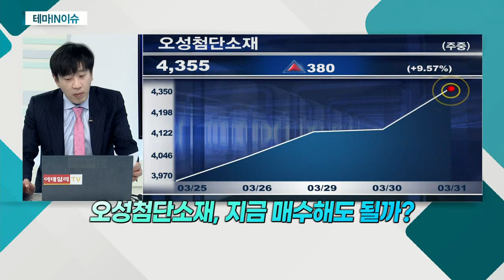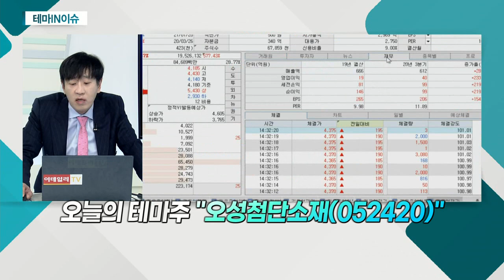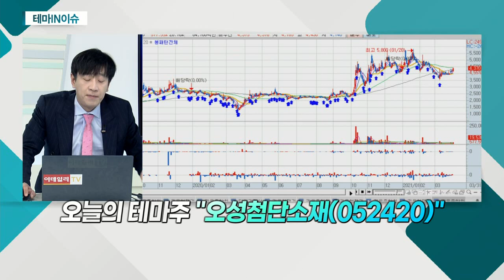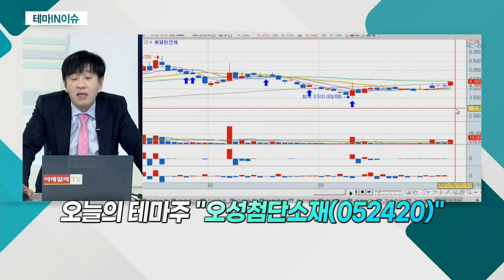오성첨단소재(052420)... 마리화나 관련 바이든 관련주 편입_테마IN이슈 (20210331)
- 마리화나 관련 바이든 관련주 편입
- 기능성 필름 생산 사업 영위
- 2018년 1월 자회사 '카나비스메디칼' 설립
- 올해 2월 국내 최초 마리화나 치료제 관련 특허 취득
- 22일 美 농무부 서명으로 연방 대마 산업 규정 발효
- KAIST와 의료용 대마 연구개발 진행 중
- 부동산 개발 등 사업 다각화 긍정적